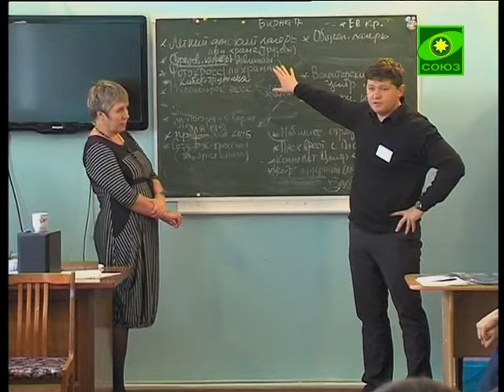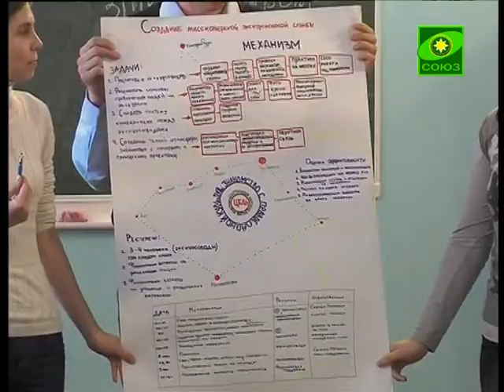В Челябинске состоялись миссионерские курсы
В Челябинске по благословению правящего архиерея для лидеров православных молодежных объединений состоялись миссионерские курсы. В течение трех дней  здесь проходили интересные занятия в игровой форме, без традиционных конференций и круглых столов.